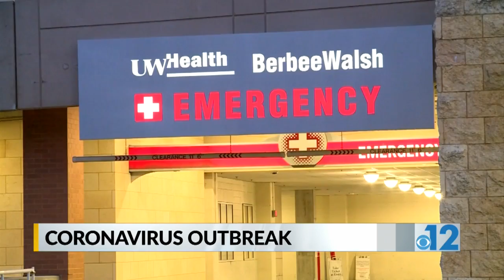Latest on coronavirus outbreak